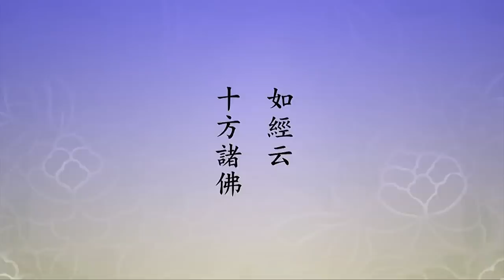🙏淨空老法師🙏極樂世界的人看見了 不是假的!🙏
我們再看下面一段，三十八願，「應念受供願」。我們起心動念供養佛菩薩，這個念頭諸佛菩薩知道了，我們供養的心願、供養具他都得到了。三十八願，請看經文： 【十方諸佛。應念受其供養。若不爾者。不取正覺。】
　　供養的範圍大，十方諸佛人數無量無邊，無法稱計。『應念』，應西方極樂世界我們講住眾，不管是哪一土，這些人只要他念著，想到我想供養諸佛，諸佛就知道、就接受，若不爾者，不取正覺。註解，「下為第三十八應念受供願。《宋譯》曰：所有菩薩，發大道心，欲以真珠瓔珞，寶蓋幢幡，衣服臥具，飲食湯藥，香華伎樂，承事供養他方世界無量無邊諸佛世尊而不能往」，自己沒能去。「我於爾時以宿願力，令彼他方諸佛世尊，各舒手臂，至我剎中，受是供養」，諸佛如來的手伸到了，接受你的供養。「令彼速成阿耨多羅三藐三菩提」。這段經文看了妙！想供養諸佛如來，身沒去，有這種情形的，有化身分身去的，不礙事；不想化身分身去，坐在彌陀講堂起了這個念頭，一切諸佛都知道了，佛伸出手來接受你的供養。極樂世界奇妙的事情太多了，說不盡，我們無法想像，叫不可思議。這不過是略舉日常生活當中的幾樁事，讓你了解個大概，然後就多想想，多比較一下，我們要放下眼前的娑婆世界，要一心往生極樂世界，這就對了。經上所說的，到時候你全都看到了，你全都聽到了，全都接觸到了。
　　「《宋譯》願文，深顯佛力」，前面一段是《宋譯》的，佛的能力不可思議。無論你在什麼地方，我們要發心供佛，要常常有這個心。佛伸手到我們這接受我們的供養，我們是凡夫，沒看見。誰看見？極樂世界的人看見了，明心見性的人看見了，不是假的。在我們的周邊，佛菩薩比我們認識、不認識的人還要多。又如《魏譯》經文上說，「一發意頃」，這個意就是念頭，頃是很快，一念，你發了這個心、起了這個念頭，「供養無量不可思議諸佛世尊，而不失定意。」這個經文是說明自力。「是以極樂人民，或因佛力加被，或以自力功圓，皆可隨念普供諸佛」。這個意思也是勸導我們，應當要取極樂世界，要發願往生，往生到極樂世界，修福修慧太容易了。修福是供養，修慧是聞法，極樂世界福慧雙修，當然很快就圓滿，這是諸佛剎土裡頭沒有的，唯獨這一處具足。所以，十方一切諸佛如來教化眾生用什麼方法？八萬四千法門，無量法門，這是手段，最後的目的都是勸導大家信願持名，一向專念，往生淨土，沒有例外的。善導大師講得對，「唯說彌陀本願海」。
　　「如經云：十方諸佛，應念受其供養。深顯生佛不二，感應道交，供佛之念才興」，就是才起來，諸佛攝受已經圓滿了。「頓修頓證，因果同時。」這些地方對我們來說，最重要的就是一個信字，我們要相信，諸佛如來沒有妄語，諸佛如來所說的經典，字字句句也是真實不虛，這是信心。真信之後，願才生得起來，願生極樂。真信，願生起，彌陀就攝受，這是自利。自利，在這個世間同時也為大眾表法，做一個好樣子。像海賢老和尚、海慶和尚、老德和尚這南陽三個出家人，諸位看《永思集》，感動人不少，觸動善根深厚的眾生，他就能加功用行，精進不捨，這一生就能成就。